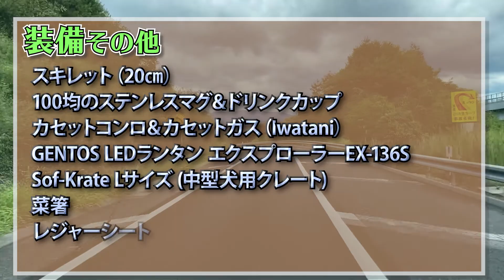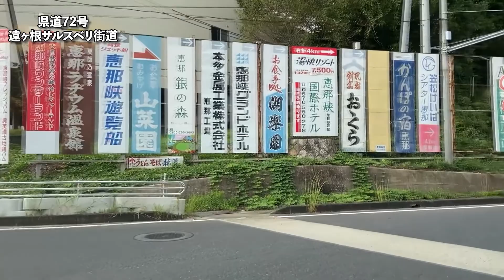【キャンピングカー車中泊】初のソロキャン（プラスわん）#1 失敗だらけも楽しい？ [付知峡到着編]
2020年の秋、ついにソロキャンデビューしました😃（わんこと一緒ですけど）
LOGOSのカーサイドオーニングも試してきました。

当日に予約するとか、かなり行き当たりばったりですが、とても楽しく過ごせました。
車中泊動画の第三弾の最初の動画となります。

■続きの動画は以下を見てくださいね

※シェリナビがお休み中です、どうもすみません。2から復活するよ。😅

車両: リンエイ ワイドバカンチェス プラムL

■立ち寄った場所 (Site)
・中央道屏風山PA（上り）
・塔の岩オートキャンプ場（岐阜県中津川市）
　付知川が目の前にあり、ファミキャン、ソロキャンともにおすすめです！

RX100M7
iPhone11

■BGM
魔王魂
Dova-Syndrome
秋山裕和  H/MIX GALLERY

■Voice
紲星あかり (VOICEROID2)